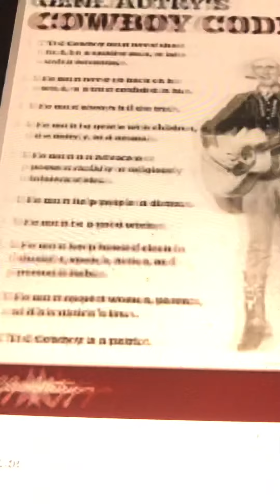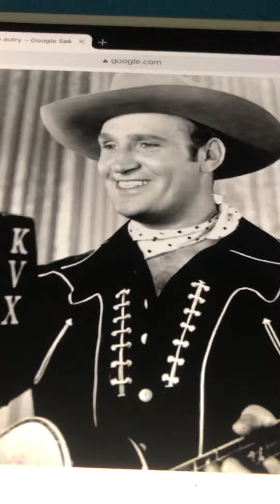Carolina Moon Gene Autry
Also recorded by Gene Austin